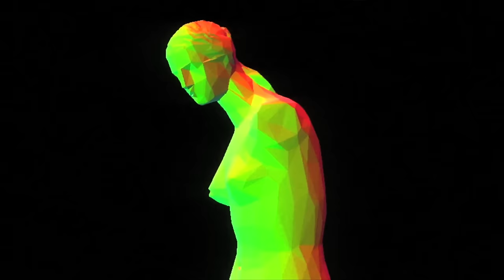Poncho - Music don´t stop (En vivo)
ARTISTA: PONCHO ft. ALEJANDRO ALVAREZ
TEMA: MUSIC DON´T STOP
EXTRAÍDO DEL ÁLBUM "CARNAVAL"

Direction: Facundo Duke Viggiano
Production: Juan Facundo Perez